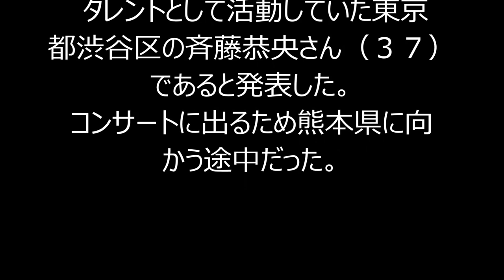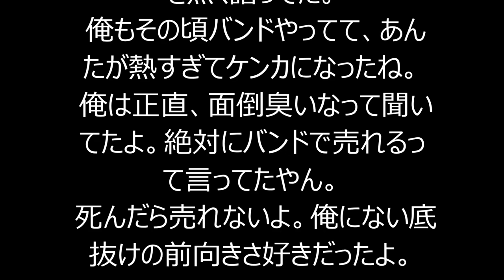桜塚やっくんの事故死をうけて芸人の反応が酷いwww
お笑いタレントの桜塚やっくんこと斎藤恭央さん(37)＝東京都渋谷区千駄ヶ谷＝が中国自動車道を車で走行中、事故に遭い、亡くなったことを５日、山口県警が発表した。県警によると、やっくんは単独事故を起こし、車を降りたところを後続車にはねられ死亡した。この事故を受けて芸人仲間かやっくんを偲ぶ声が寄せられた